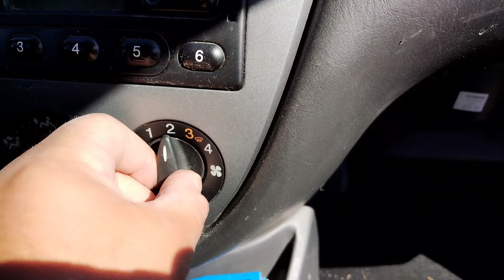TULIKO MAKKARALLA RAPUJA